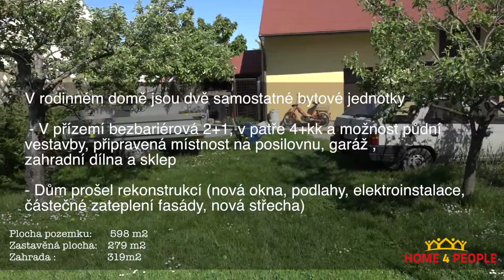Realitní video _ HOME4PEOPLE _ Královské reality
Královské reality

Lannova tř. 205/16
České Budějovice , 370 01

Petra Králová
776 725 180